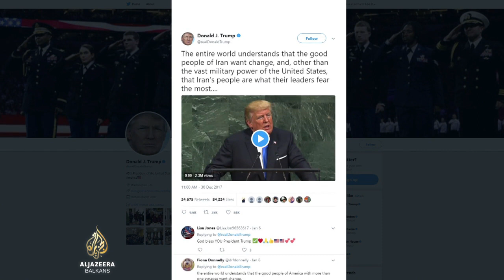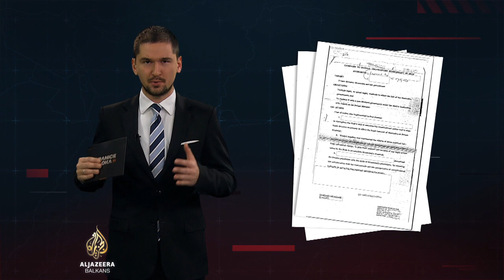Granice istoka: Uloga Irana na Bliskom istoku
U novom izdanju emisije Granice istoka, analiziramo uzroke ali i implikacije nedavnih protesta u Iranu.

U našoj emisiji gostuju: politička analitičarka Holly Dagres iz Jerusalema i novinar britanskog Guardiana Martin Chulov iz Ankare.